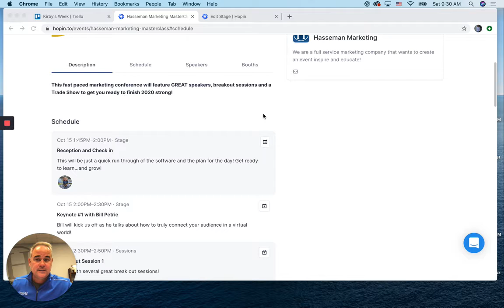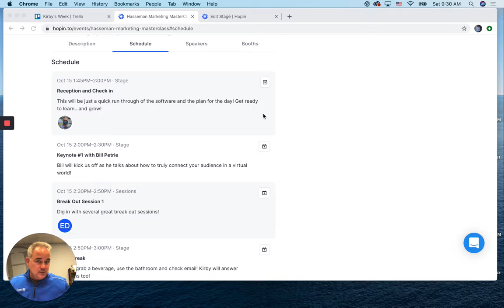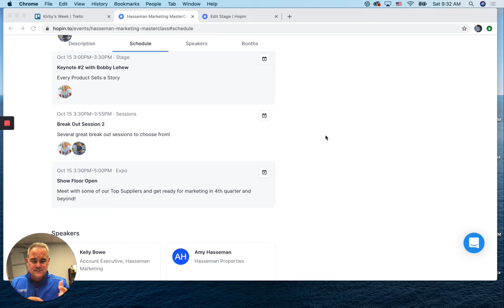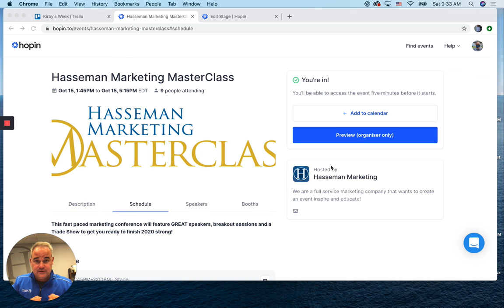What Can You Expect at Hasseman Marketing MasterClass?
The first ever Hasseman Marketing MasterClass is coming up Thursday October 15th.  On this short video, Kirby talks about what to expect at the event.